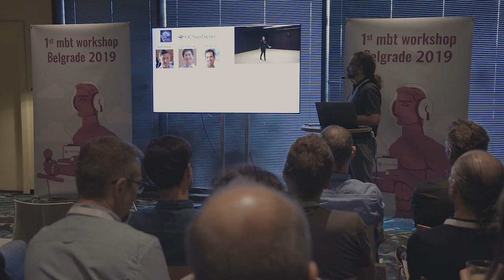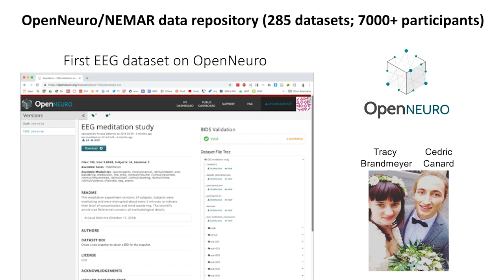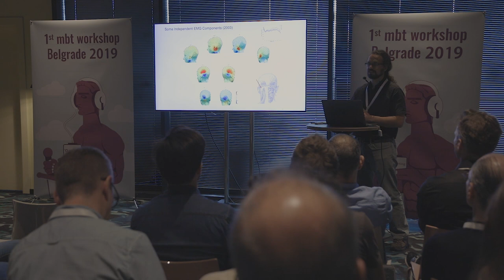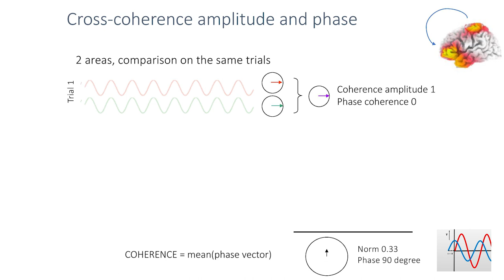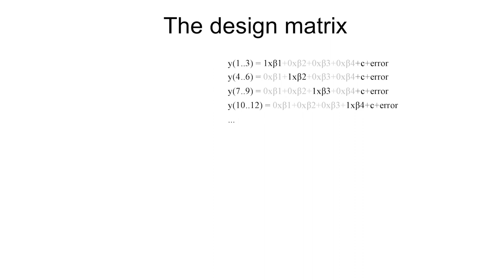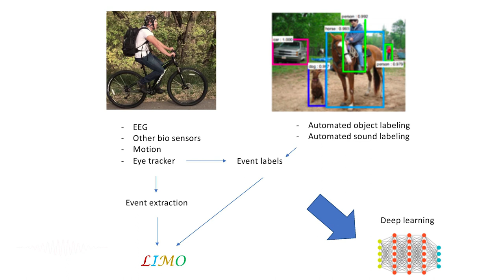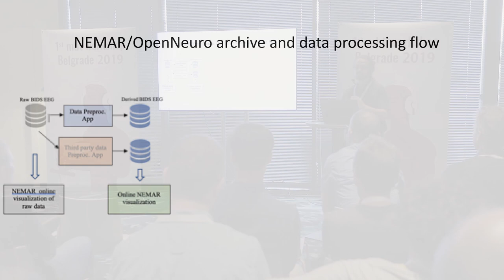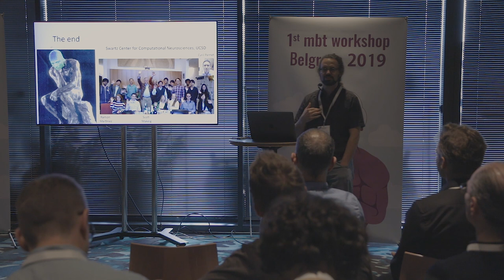Arnaud Delorme - EEGLAB tools for mobile brain imaging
Event: 1st mbt Workshop, Belgrade, 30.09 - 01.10.
Keynote speaker: Arnaud Delorme
University: University of California, San Diego
Topic: EEGLAB tools for mobile brain imaging

Introduction
Arnaud Delorme, PhD, is a faculty member at the University of California, San Diego, a CNRS principal investigator in Toulouse, France, and a research scientist at the Institute of Noetic Sciences. In 2000, Dr. Delorme completed his PhD thesis on visual categorization in humans, monkeys, and machines. Dr. Delorme then moved to the Salk Institute for a post-doc in Terry Sejnowski and Francis Crick’s laboratory where he focused on a statistical analysis of electro-encephalographic (EEG) signal recorded during various cognitive tasks. He then co-developed the free EEGLAB software for advanced analysis of EEG signals which is now the most used in academic EEG research worldwide. He has trained 7 PhD students and was awarded a Brettencourt-Schueller young investigator award and a 10-year anniversary ANT young investigator award for his contributions to the field of EEG research. Dr. Delorme has a keen interest in the scientific study of consciousness. Starting in 2002, he started to look at EEG brain dynamical changes underlying extra-ordinary states of consciousness such as meditation. He is also developing new EEG methods, in particular related to EEG databases, EEG big data, and EEG and artificial intelligence.

Abstract
In this presentation, I will outline tools available in EEGLAB to perform mobile brain imaging and standard multimodal EEG brain imaging. I will also focus on new development in EEGLAB including BIDS, general linear model, and source localization.

Timeline:

4:00 - 5:38 DIBS data structure - a Framework for Big data

5:38 - 6:47 Hierarchical Event Descriptor (HED) tags

7:15 - 7:30 About EEG dataset  for meditation study OpenNeuro/Nemar (repository)

7:30 - 7:49 About EEG dataset for walking study OpenNeuro repository

8:35 - 9:26 EEGlab pre-processing pipeline

9:35 - 10:10 Detection of bad channels

10:45 - 13:36 ICA and IClabel - Automated way to find bad components

13:40 - 15:03 Brain Movie

15:03 - 21:20 EEGlab ROI connectivity plugin for connectivity analysis with ICA

21:20 - 31:48 EEGlab Statistical Framework based on the general linear model

31:48 - 36:05 Deep learning with EEG

37:10 - 40:06 NEMAR/OpenNeuro Archive and data processing flow